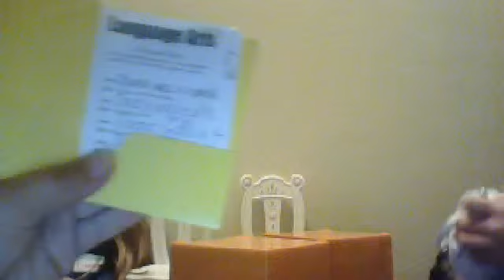1st day of school an agsm